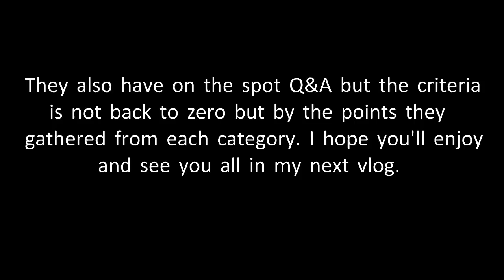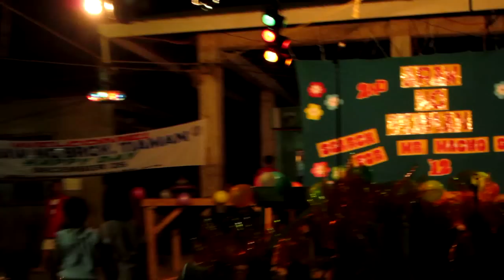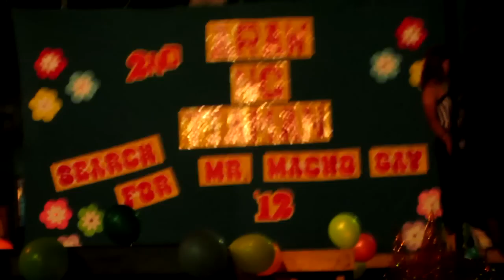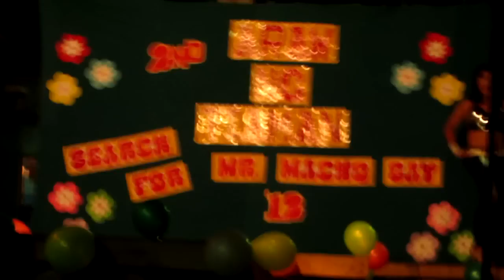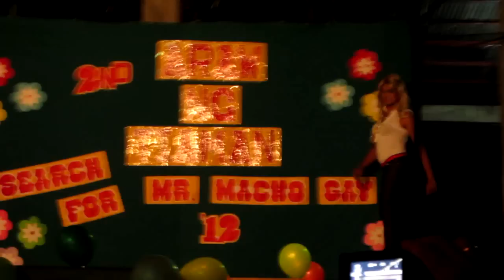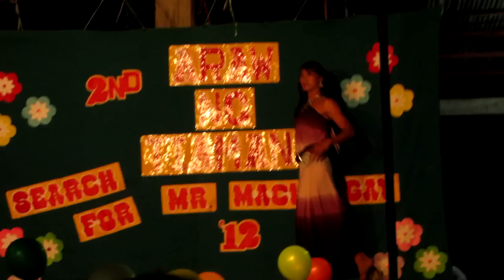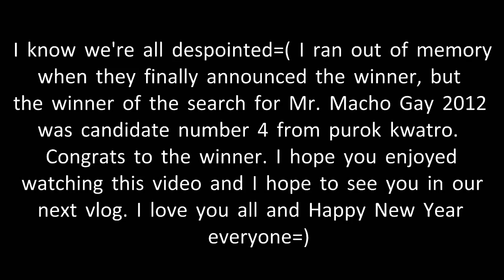Araw nang Tiaman (part 2) - Search for Mr. Macho Gay 2012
Pinkiericegurl